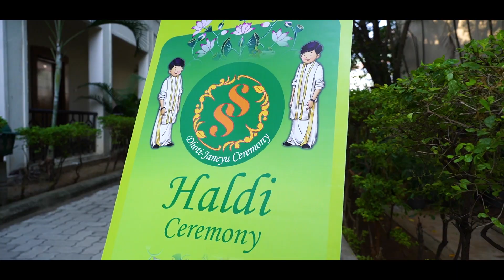Dhoti Ceremony|| kumarsphoto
Highlights:
🎥 Cinematic Vibes of Hyderabad
📸 Telugu Couple's Love Tale
💞 Unveiling Romantic Moments
🌆 Iconic City Backdrop
🎶 Melodies of Love

Don't miss out on this visual poetry of love and tradition.

Services We Provide:

📸 Wedding Photography
🌟 Pre-Wedding Photoshoot
😊 Candid Photoshoot
🎥 Cinematography
🌸 Traditional Photoshoot
📖 Wedding Albums
🤰 Maternity Shoots
👶 Baby Shoots
👗 Fashion Shoots

Unveil Your Moments of Magic: 🌈📸

Ready to turn your dreams into frames? Reach out and let's create something extraordinary!

📞 Dial the Magic: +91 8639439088

Let Kumar's Photo transform your moments into visual poetry! 🌟💖